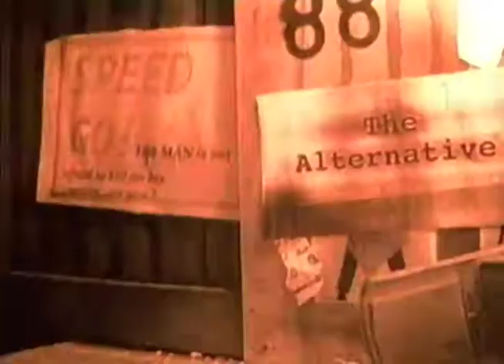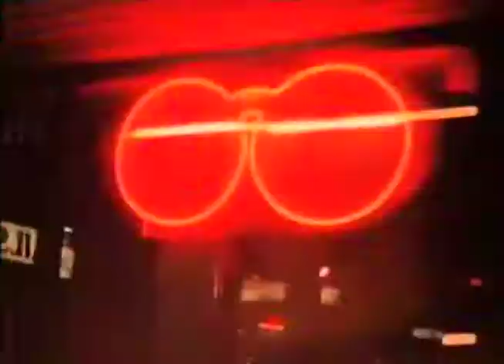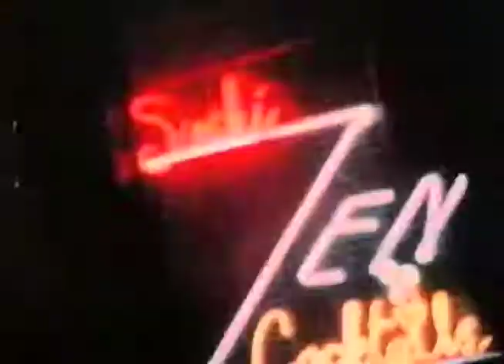TC Atari Teenage Riot